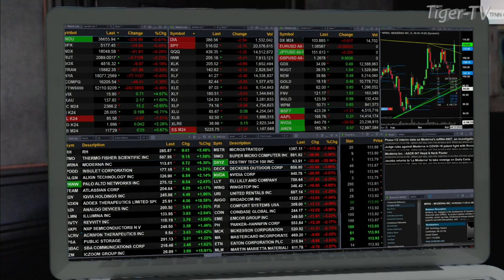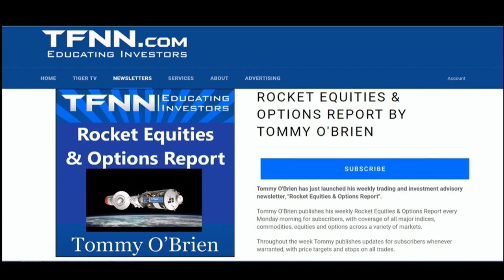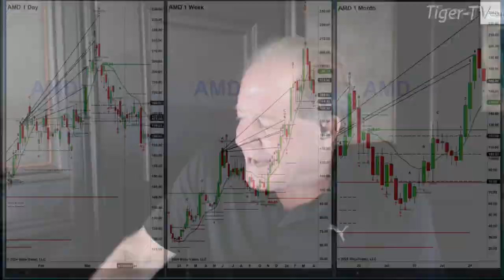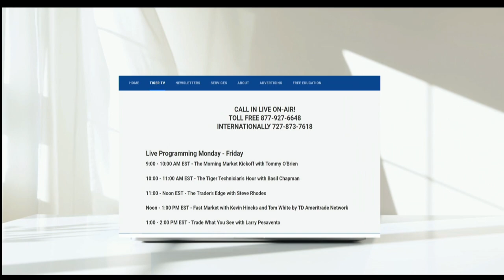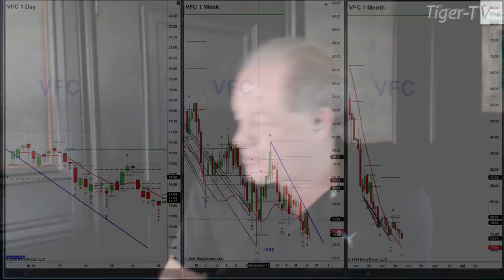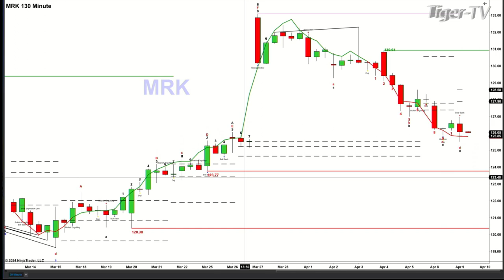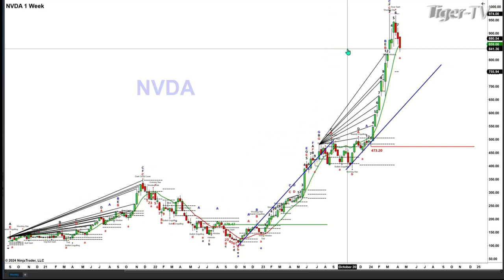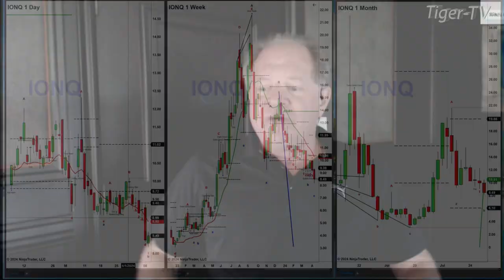April 9th, The Trader's Edge with Steve Rhodes on TFNN - 2024